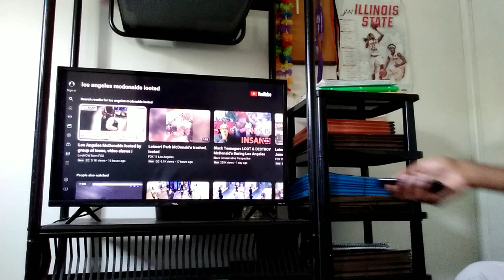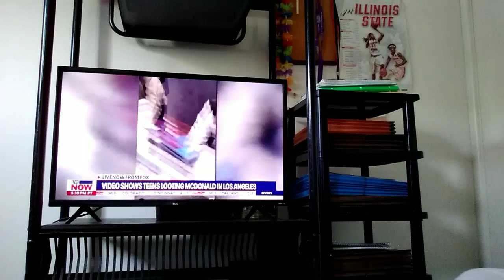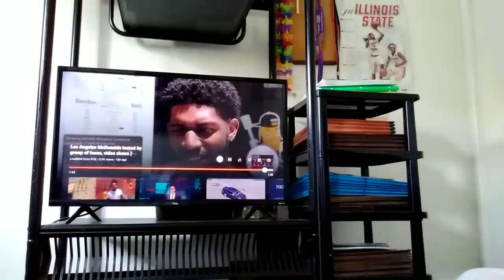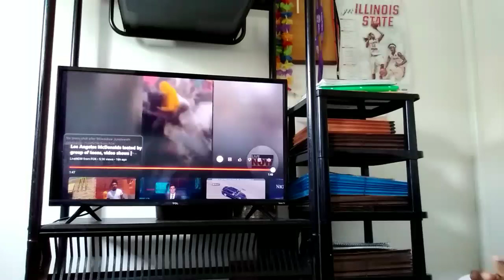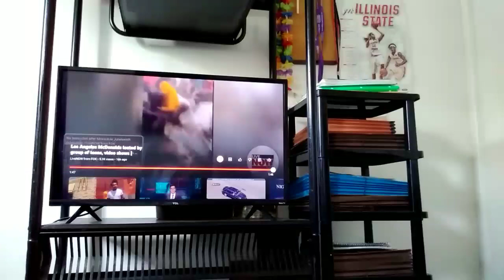👿IC TEENS LOOTED A McDonald's Restaurant In Los Angeles, California! 😡